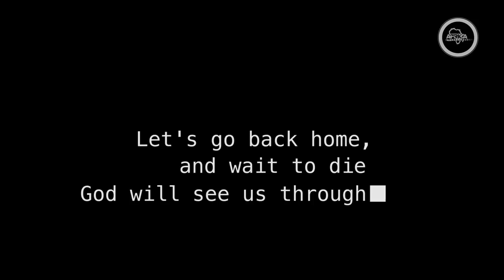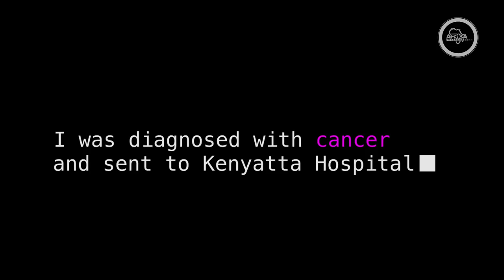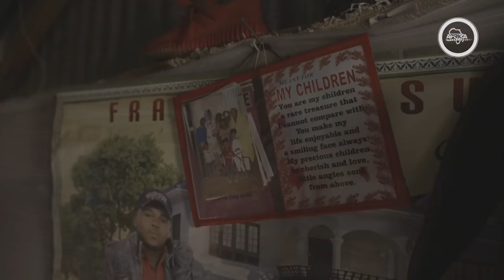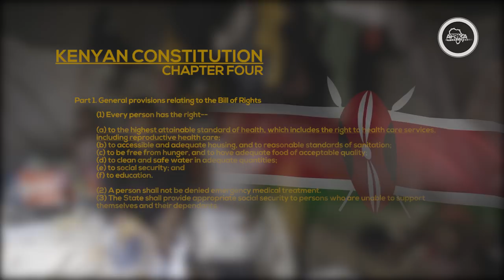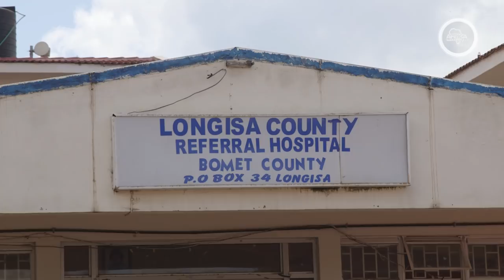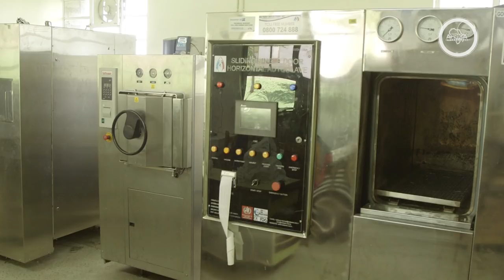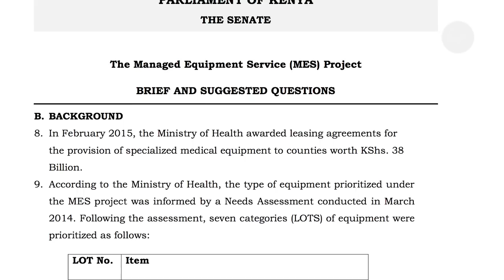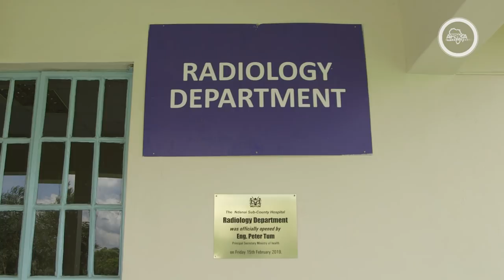SavingEsther [Part 1]: Esther's Plight